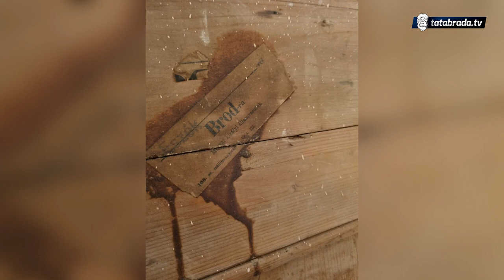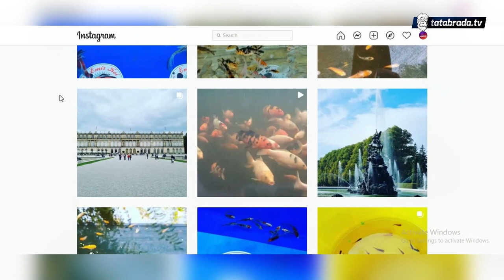Od pradjeda naslijedio namještaj star preko 100 godina